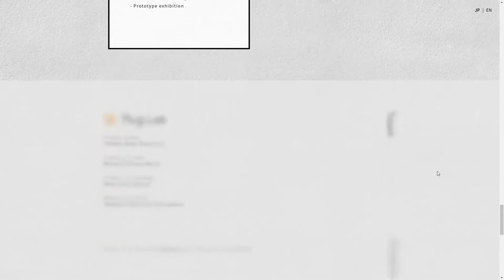TOU Breathing Wall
TOU Breathing Wall By konel From Japan
This is a special site for TOU, a wall that reacts to the wind from the atmosphere outside and transforms them into natural waves.